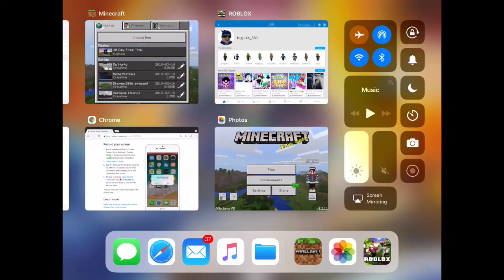My First Gaming Video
Pokémon galaxy derby Pokémon fun